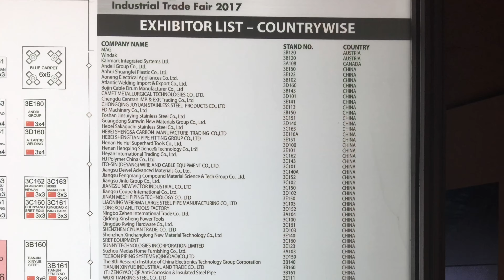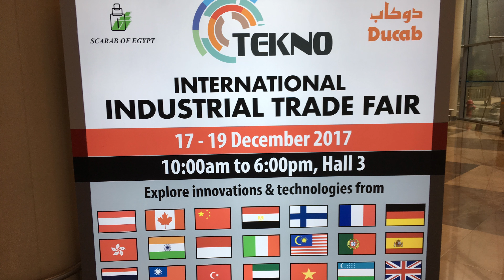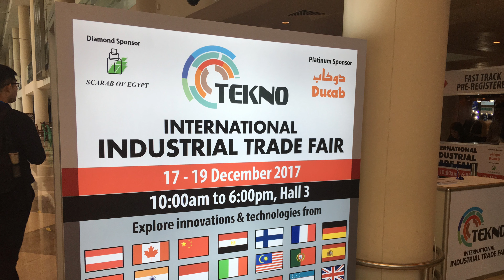TEKNO INTERNATIONAL INDUSTRIAL TRADE FAIR |DUBAI WORLD TRADE CENTER |TUBEMILL